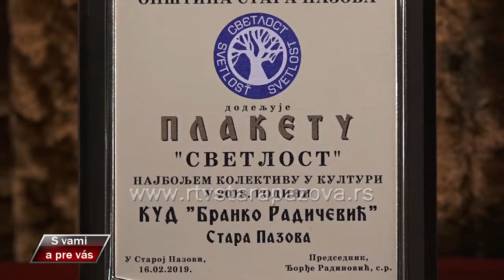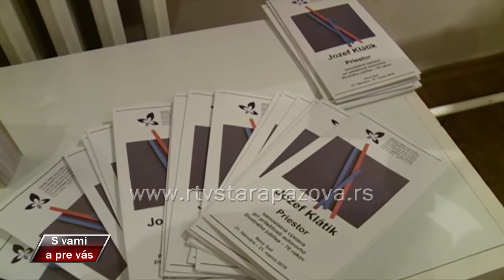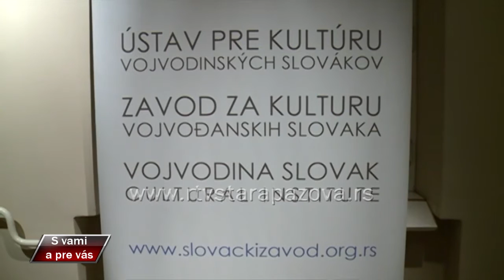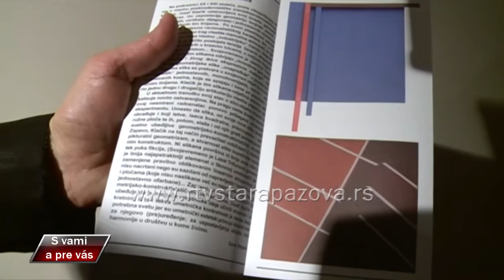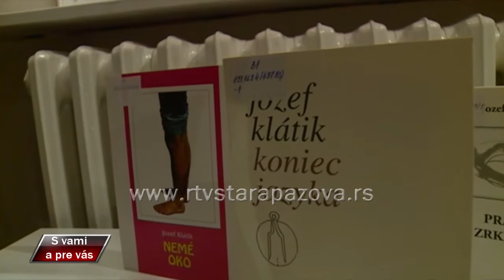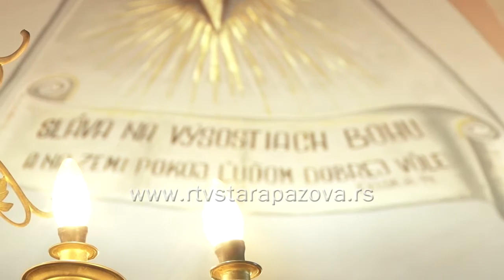S vami a pre vas 345